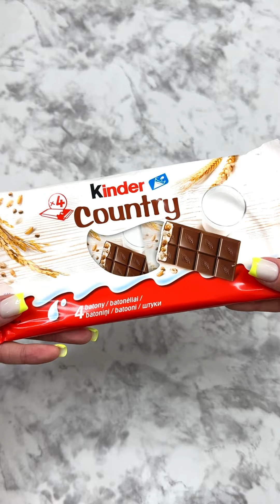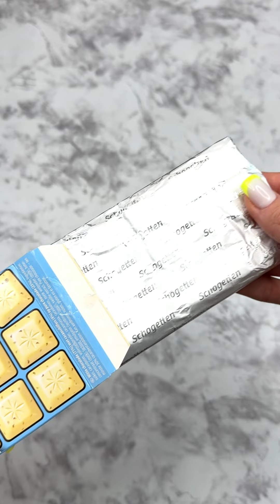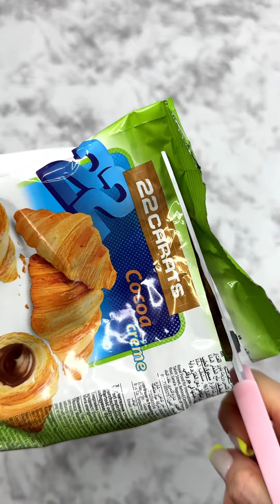Filling Platter with Sweets ASMR